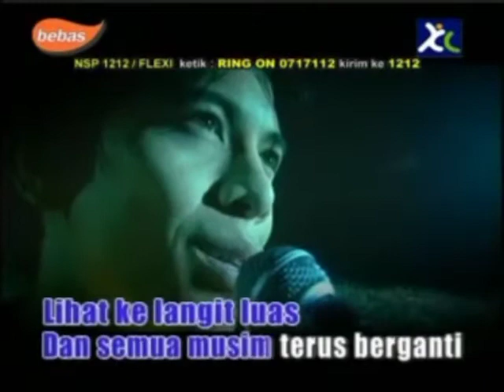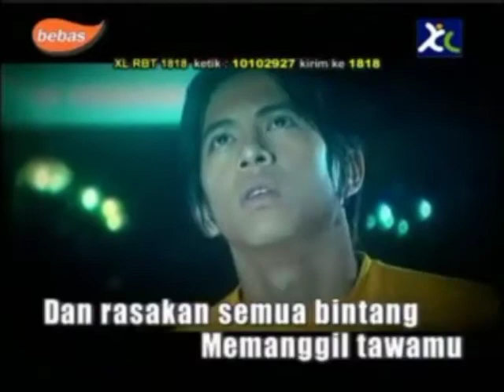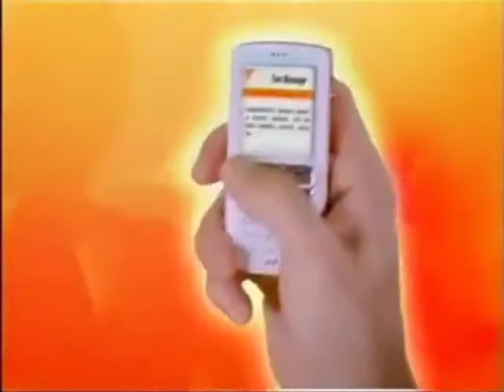Peterpan - Aku dan Bintang (Re-release 2006)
CD Karaoke Selalu Untuk Sahabat (Album: Taman Langit/OST. Alexandria)

Label: Musica Studio's/Kartu XL Bebas